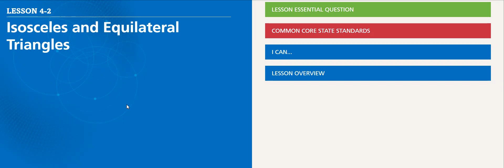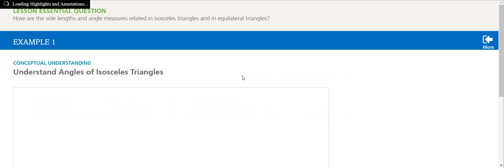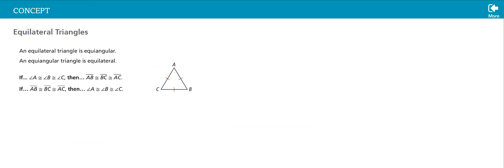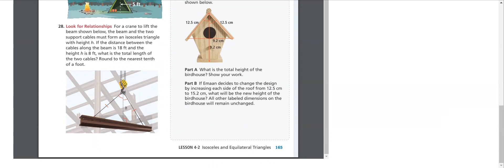Geometry - Week 11 - 4 - 3 - By Ms. Ghadah Alwawi